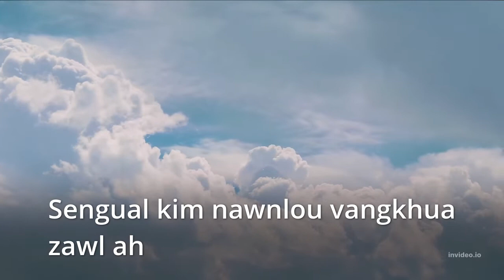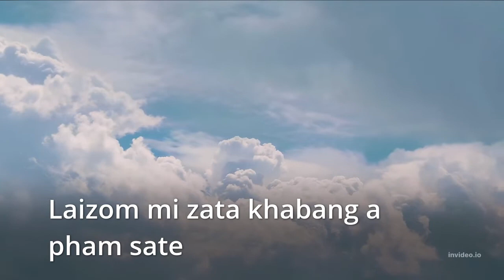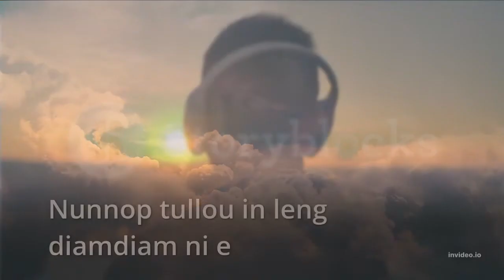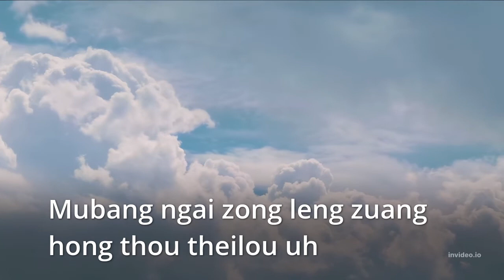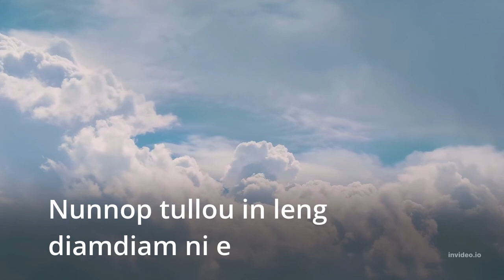SIAMPU HANGSHING - KIMLAI HILENG (Lyrics)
Ka Kipak,